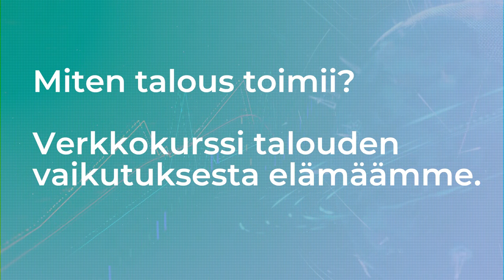Miten talous toimii? - taloustieteen verkkokurssi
Verkkokurssi siitä miten leipä löytää pöytäämme, varallisuus maailmassa jakautuu ja maailman suuret ongelmat syntyvät ja voidaan myös ratkaista.